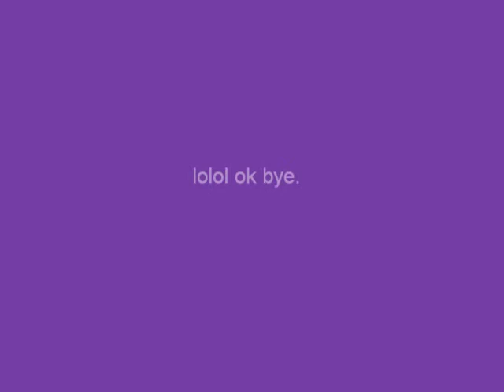Beam Me Up Cazzette Picture Video